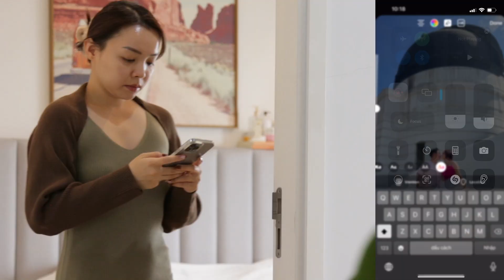Nói Chuyện Về Tình Yêu | yêu xa, sống thử, làm thế nào để yêu không chán, mất niềm tin vào tình yêu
Dăm ba cái chuyện yêu đương làm sao làm khó được mình ^^ Hôm nay mình sẽ trả lời một số câu hỏi được hỏi nhiều nhất để đưa ra lời khuyên cho mọi người nhaa! Mọi người còn câu hỏi gì cứ comment ở dưới nhé!